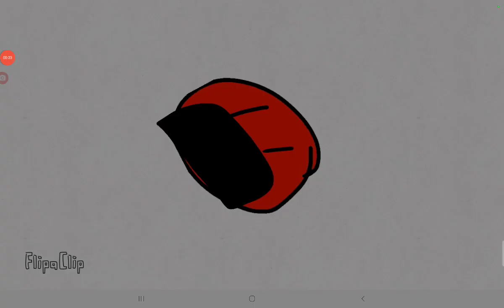What To Do When You Get Bored (OSC Short)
also credits to @coinygaming2763 @aBowlWhoAnimates @staplestarmaster172 and @AlphaBFDI